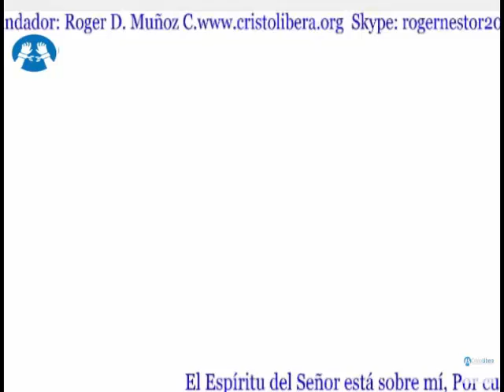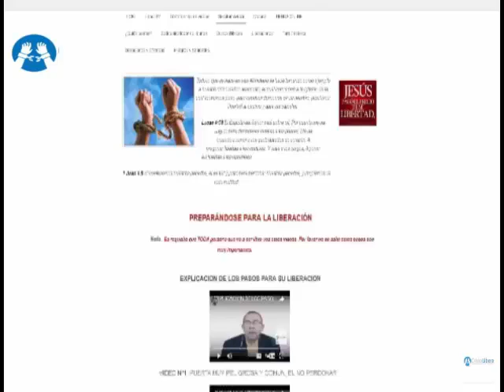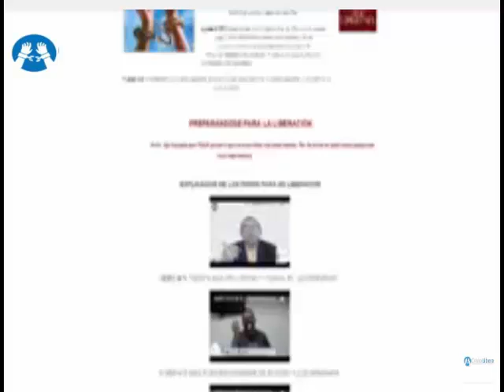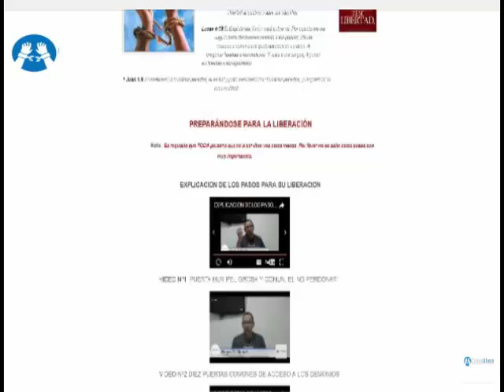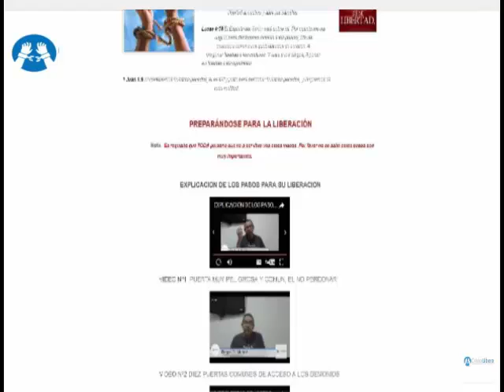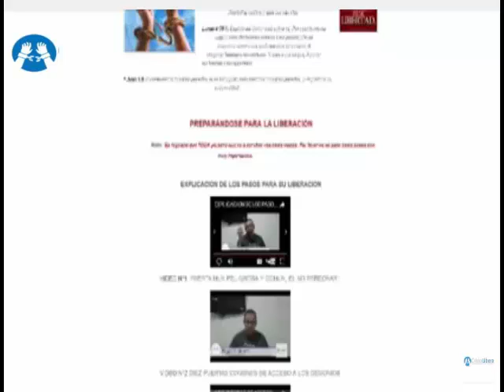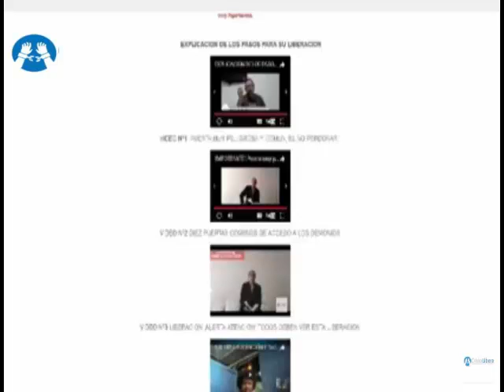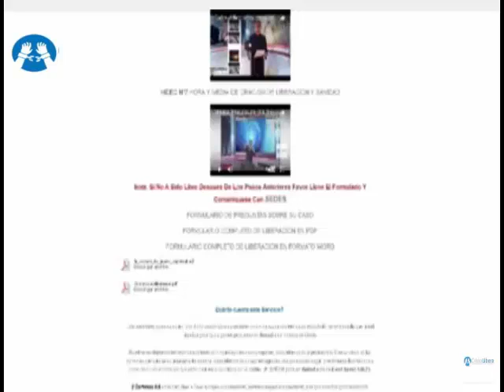¡PASOS PARA SU LIBERACION EN CRISTO LIBERA!. CONFERENCIAS Y ORACIONES